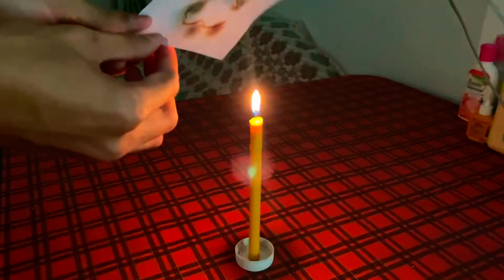การทดลองตัวอักษรล่องหน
การทดลอง ผลงานนักเรียน โรงเรียนคุรุราษฎร์รังสฤษฏ์ สารคดีสั้น